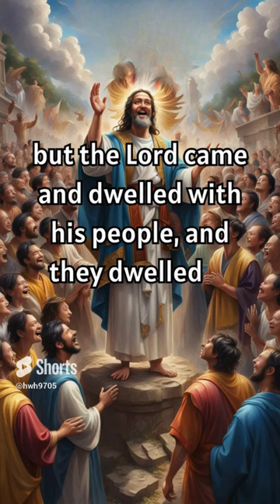Enoch: Power of Faith Pt II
Moses 7:14-16 Enoch leads his people, and great fear falls upon those who fight against God & his people. This is the Power of Faith!